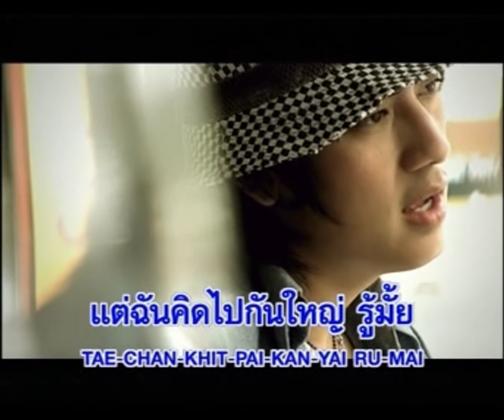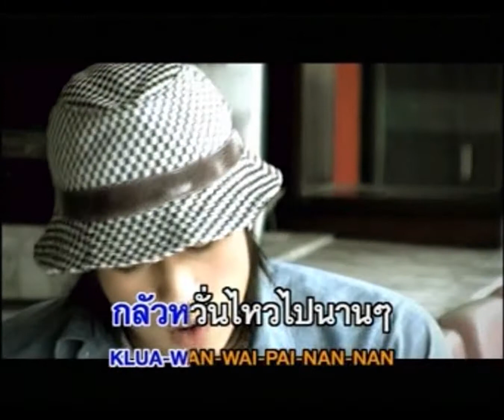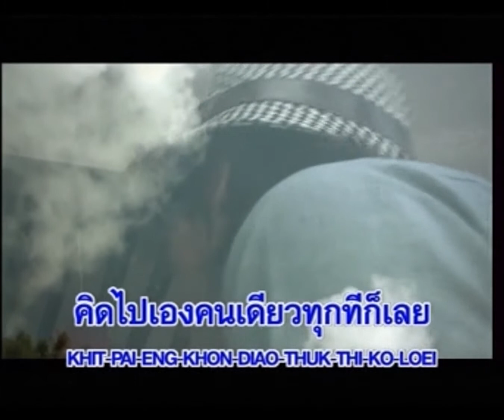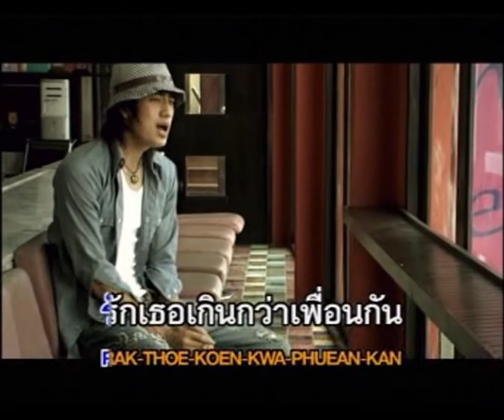เพื่อน (รัก) - ฟิล์ม รัฐภูมิ